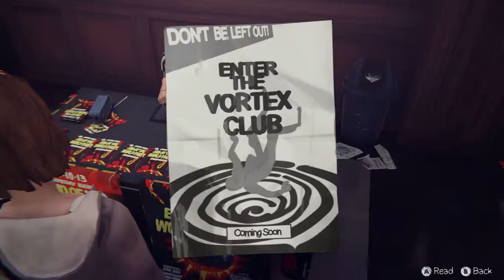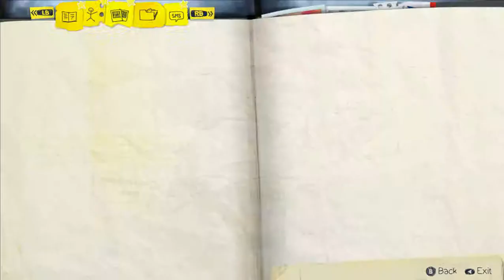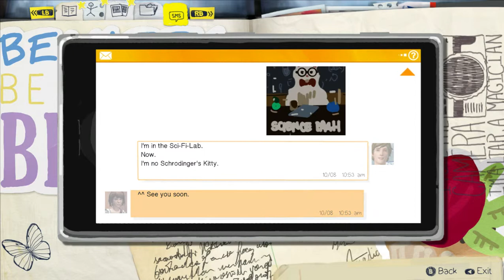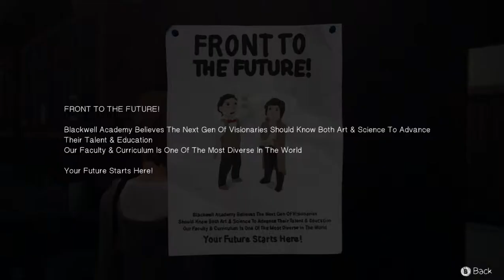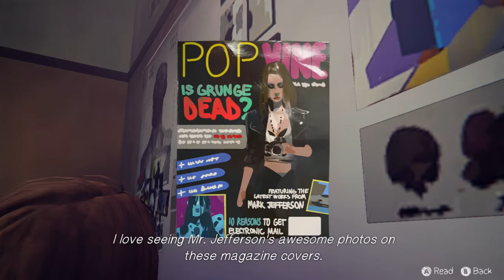Schrodinger's Kitty | #9 - Ares Plays: Life Is Strange